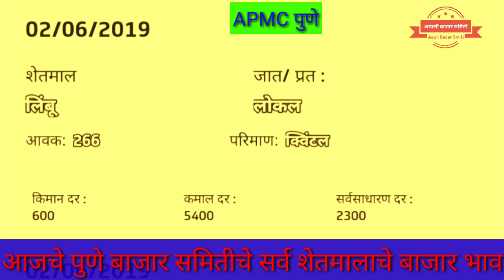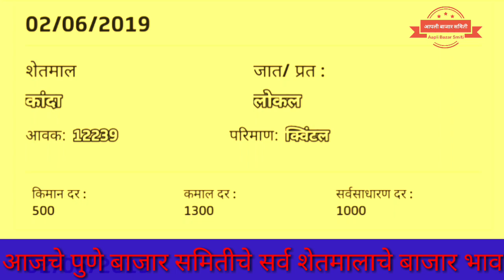पुणे बाजार समितीचे सर्व शेतमालाचे बाजार भाव ## price rate in Pune APMC ##